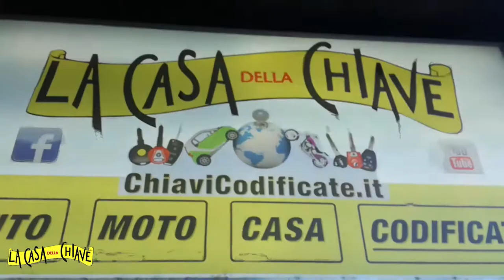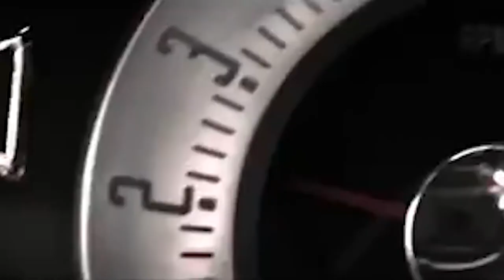CHIAVI PER AUTO RENAULT